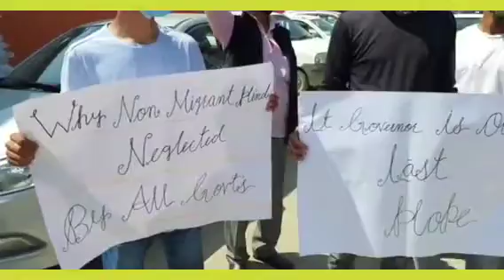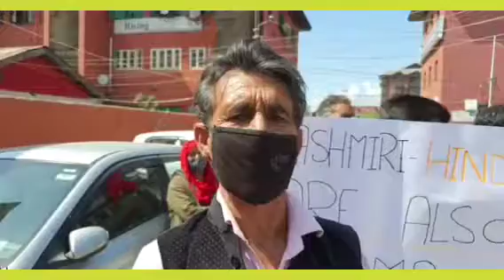Kashmiri Hindus staged strong protest against JKSSB. Class IV and other recruitment